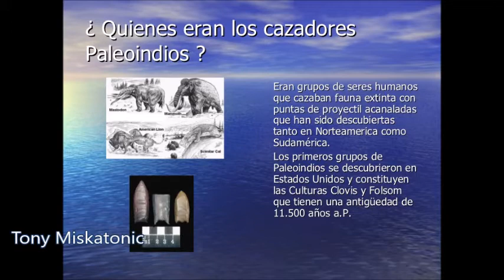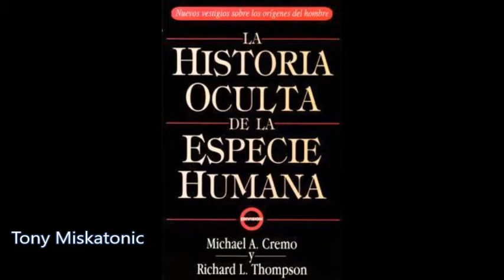El hombre llegó a América 115 mil años antes de lo pensado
Estudio indica que el ser humano arribó al continente desde hace 130 mil años y no hace 15 mil como se pensaba